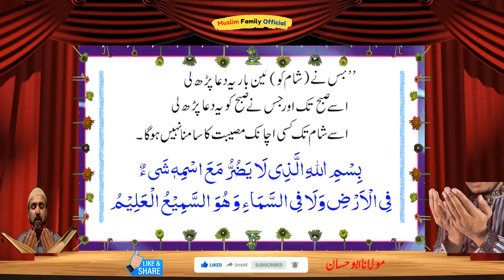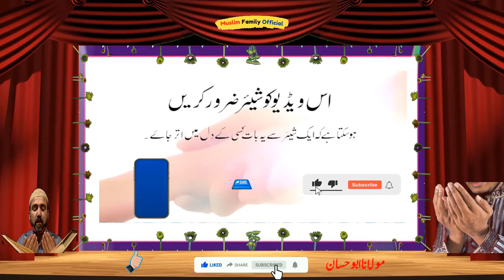Achanak Hadsay Se Panah Ki Dua - Daily Dua - Daily Wazifa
JAZAK ALLAH

Abu Hassan